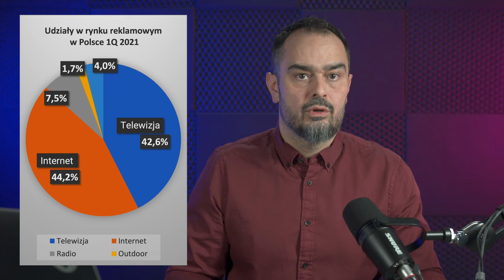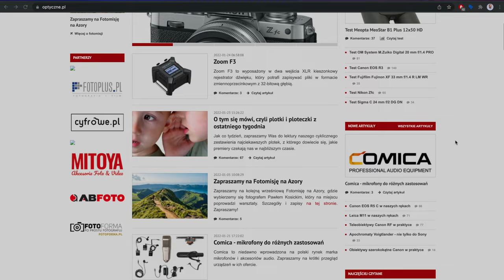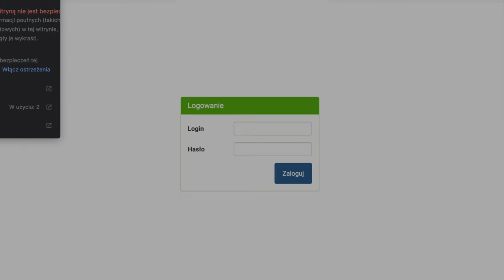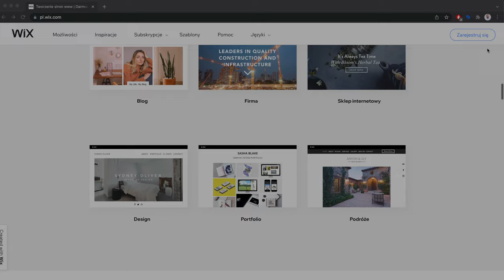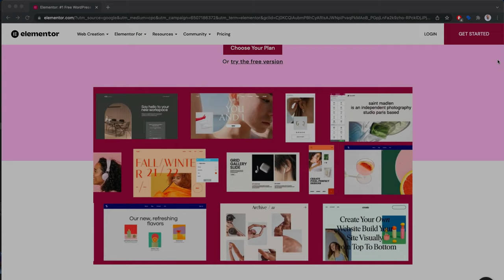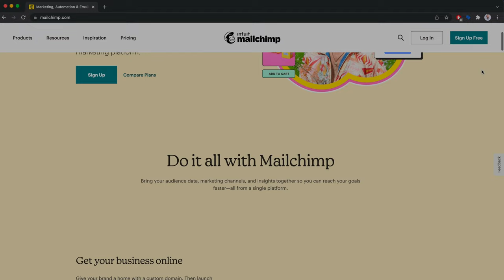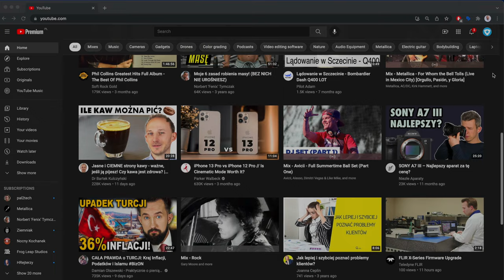e-Marketing w ochronie? Weź przestań, to nie zadziała!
Czy uważasz, że tabliczki informacyjne na ogrodzeniach chronionych obiektów to obecnie najlepsza forma marketingu na którą zasługuje Twoja agencja ochrony? Dobre firmy i dobre produkty zasługują na dobry marketing. Dzisiaj dobry marketing można robić dobrze i tanio w internecie. Dowiedz się jak!